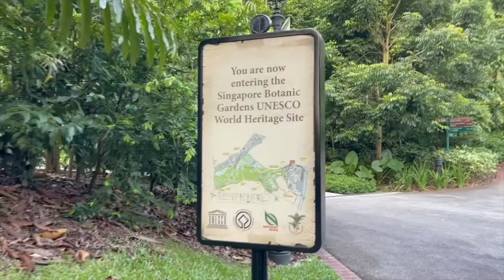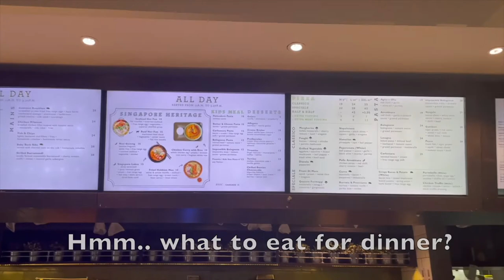UNESCO World Heritage Site in Singapore? BOTANICAL PAINTING demo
Hi, friends💗

How did you spend your weekend? I have been Singapore Botanic Gardens last weekend. Did you know that Singapore Botanic Garden is inscribed as UNESCO World Heritage Site. Strolling through an outdoor garden filled with blooming tropical plants was a great pleasure! Also, Please share your thought on my botanical painting in this video with me. have fun!

Actual painting time: 30mins, size 11cmX15cm.

-Pencil: 2H, STEADTLER
-Brush: #1 Daler & Rowney Aquafine, Round
             #4 Daler & Rowney E85, Round

-Paint: Winsor and Newton Watercolour set,

-Paper: Clairefontaine, Aquarelle Cardinal Watercolour pad, 300g